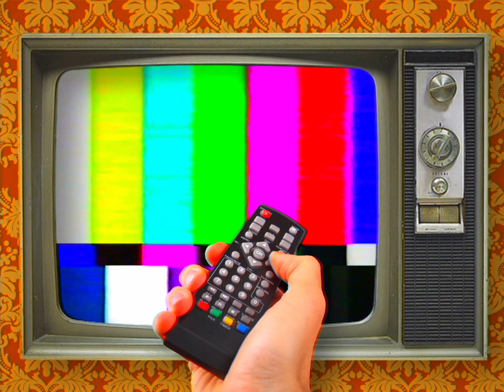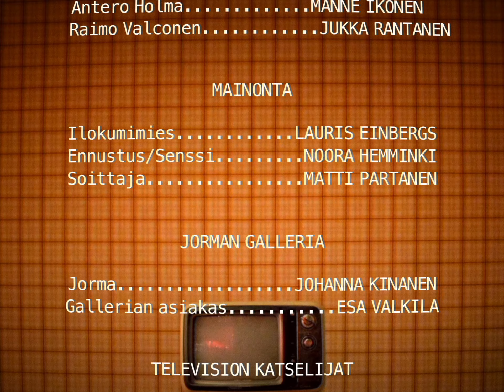BEETTA -TV jakso 5: "Sponsori"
Juhani ja Johannes palaavat lomalta. Beetta-TV on saanut sponsorin joka mahdollistaa laajemman ja laadukkaamman kattauksen katselmuksia.

00:00 Aamun avaus
03:31 Lemmikkieläimet
06:51 Jorman galleria
08:20 Sävelraati
09:33 Sävelraati: Calewi II & Kovaksikeitetyt
12:17 Television katselijat
13:20 Sävelraati jatkuu
13:33 Sävelraati: Vihermaan kansa
16:57 Television katselijat
17:48 Sävelraati jatkuu
18:13 Sävelraati: Markus Chauffeur
23:08 Lemmikkieläimet/outro